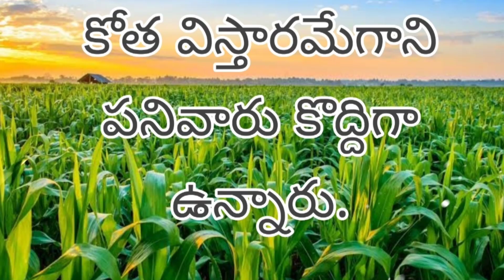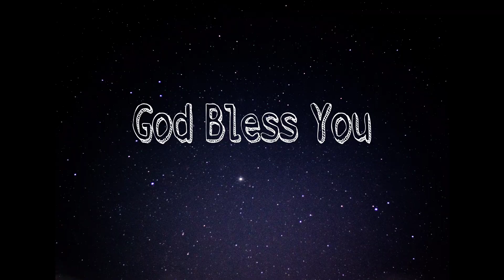ఈ రోజు దేవుని వాగ్దానం 18-1-2021